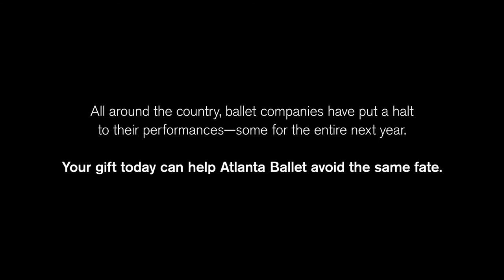Back to the Stage ft Linda Morris | Atlanta Ballet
Earlier this year, Atlanta Ballet had to cancel the remainder of the 2019|2020 Season, close the Centre for Dance Education, postpone fundraisers, and suspend all Community Engagement programming. In addition, its highest grossing program, The Nutcracker, was cancelled.

“The recent healthcare crisis put a halt in our ability to deliver on our mission but also put our vision in jeopardy – to be a recognized premier company on a global scale rich in diversity and repertoire and a respected education and community outreach partner in Atlanta,” said Lynda Courts, Co-Chair, Back to the Stage Campaign Committee. “We are overwhelmed by the generosity of our supporters who have helped us keep our doors open.”

“Our initial goal is to stabilize operations for the 2020 |2021 season,” said Ginny Brewer, Co-Chair, Back to the Stage Campaign Committee. “We are hosting a number of virtual campaign events this fall and into the spring to engage our donors, connect in meaningful ways, and raise critical funds demonstrating Atlanta Ballet as a worthy investment.”